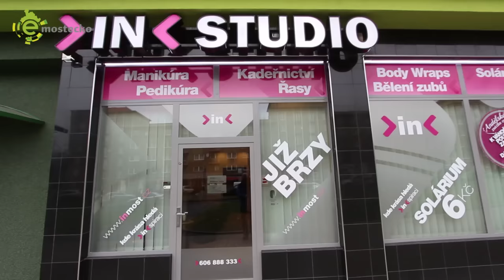Boxerka Fabiana Bytygi se stala tváří mosteckého In Studia 1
Boxerka Fabiana Bytygi se stala tváří mosteckého In Studia